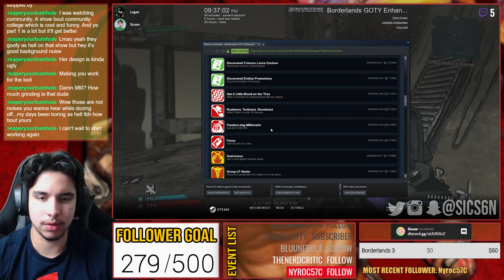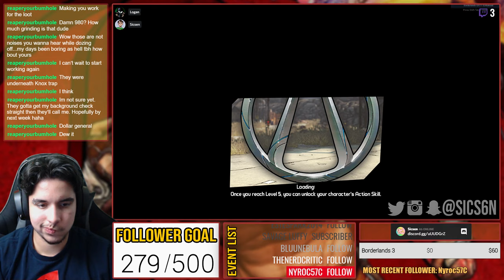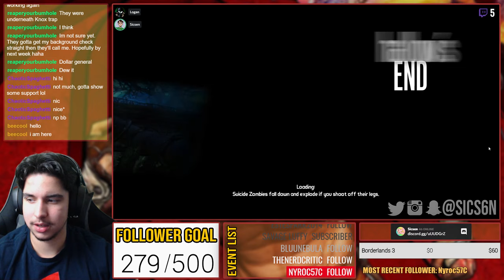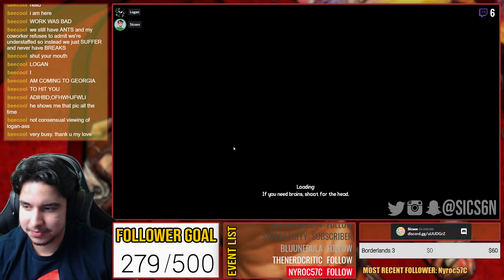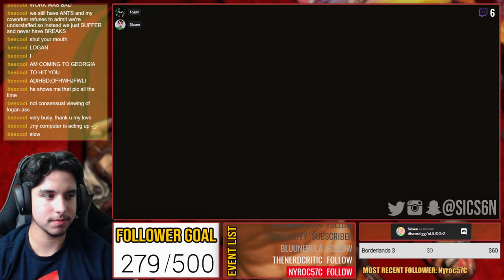Getting WRECKED by Moxxi | Borderlands GOTY Enhanced (PC)